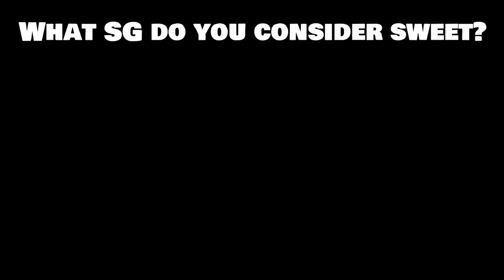How Sweet is Sweet for Mead Wine and Cider Making?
Sweet, it's so subjective.  Is your mead sweet?  Wine too dry?  Cider... off dry?  Semi Sweet?  Does it matter?  How can you know what "sweet" means?

You May Say I'm A Dreamer T-shirt